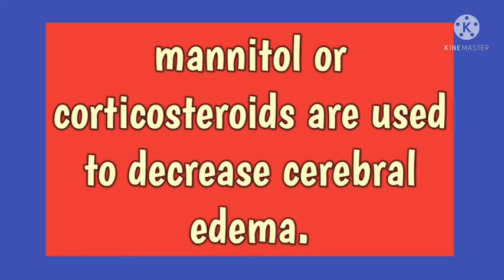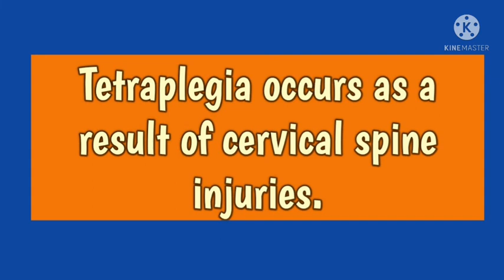NCLEX//IMPORTANT FACTS//@AnitaSharmaGyan NCLEX IN HINDI